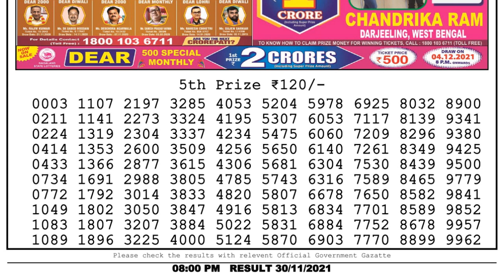Nagaland Lottery Sambad Result | Dear Lottery